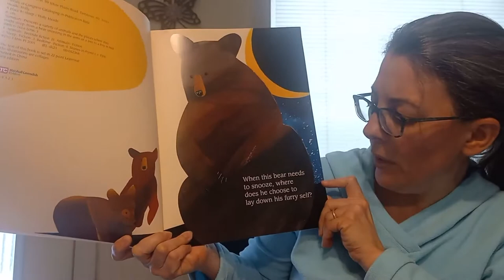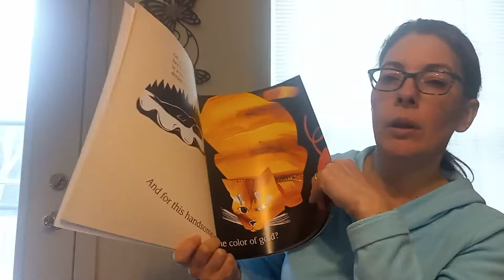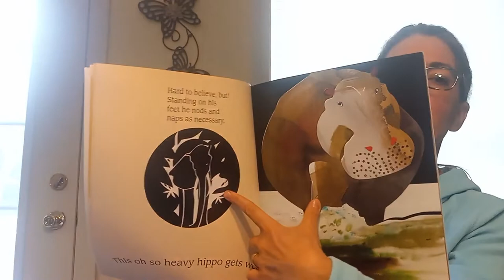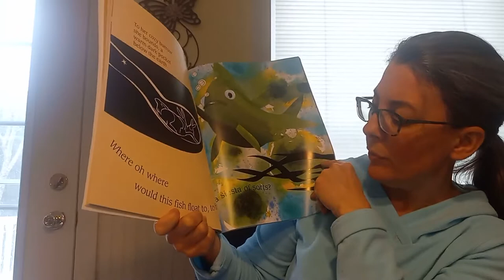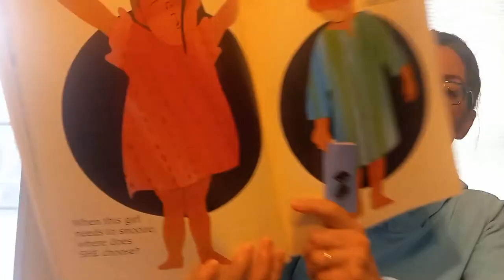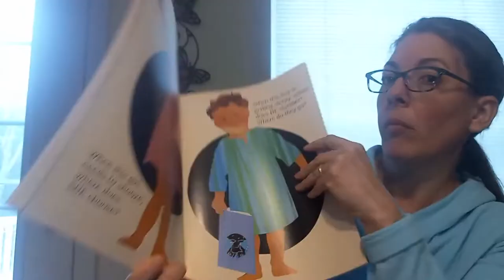Mrs. Mousseau reads A Time to Sleep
Mrs. Mousseau reads A Time to Sleep by Denise Fleming